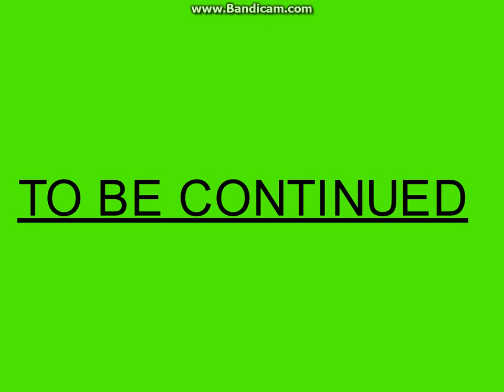Hulk needs mummy